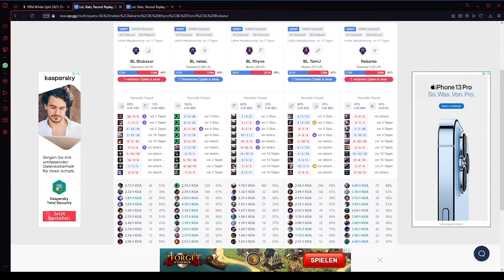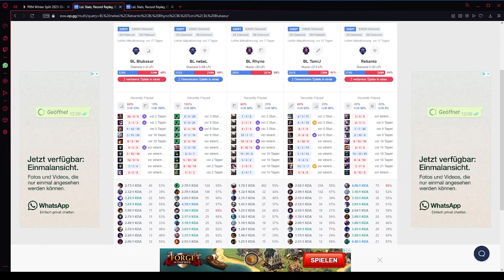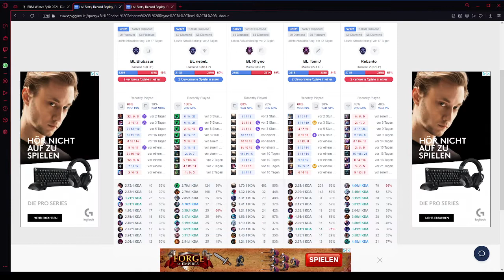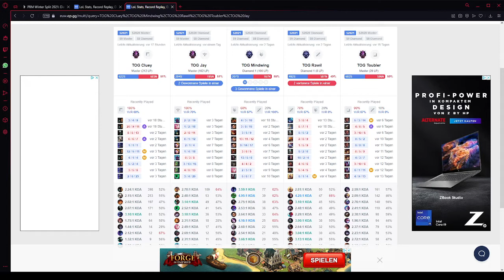TOG SDream Team vs BlackLions Unleashed - Prime League - Division 3.4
//Socials